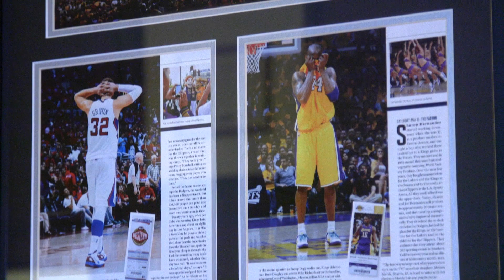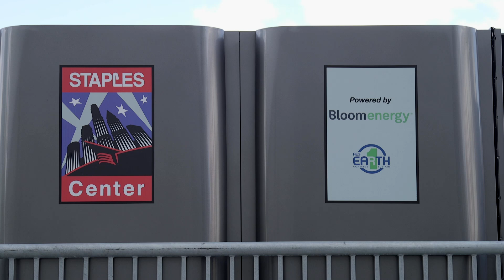Bloom Energy & AEG Team Helps Reduce STAPLES Center’s Carbon Footprint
AEG's STAPLES Center in Los Angeles is powered by a 500 kW Bloom Energy fuel cell project. The Bloom Energy Servers will reduce STAPLES Center’s carbon emissions by 1.2 million pounds annually, a 39% reduction compared to electricity purchased from the local utility. Al Gore and Green Sports Alliance President, Dr. Allen Hershkowitz, joined Bloom Energy CEO, KR Sridhar, to "Flip the Switch" on clean energy.

To learn more about Bloom Energy and how to reduce CO2 emissions,